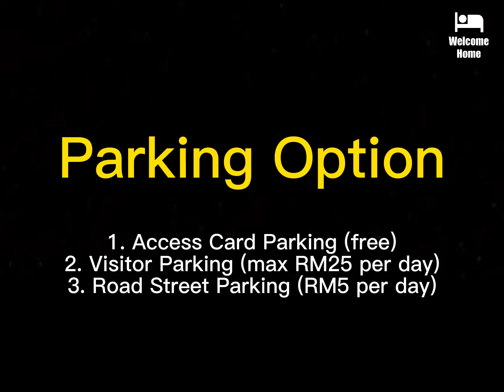The Continew - self check in via mailbox